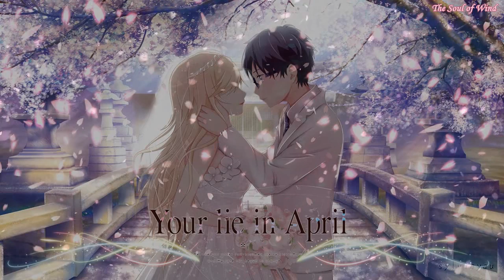1 Hour Beautiful Piano Music for Studying and Sleeping【作業用BGM】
1 Hour Beautiful Piano Music for Studying and Sleeping 【BGM】
~ Soothing, Gentle Piano Mix ~

Listen more BGM, Anime and Piano Music: AnimeOST, PianoMusic, BGM, relaxingmusic, animesoundtracks . . .

0:00:00 Senbonzakura
0:05:55 Time to Love – October
0:09:55 Bamboo - Piano Master
0:14:09 Red dragonfly
0:17:17 How to spend winter
0:22:35 One day's leave - Foxtail Grass Studio
0:24:48 Floating flow - Foxtail Grass Studio
0:28:59 Moonlight Love

0:33:01 Listen Again =^^=

★COPYRIGHT / LICENSING★